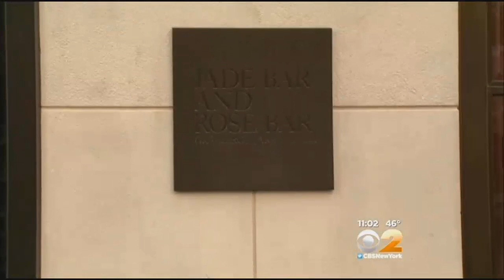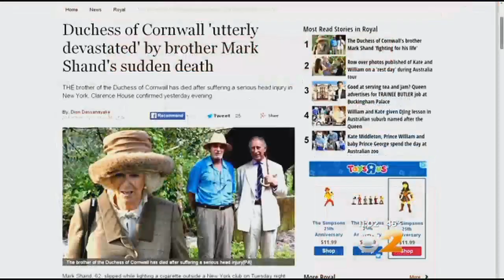Palace Devastated By Tragic Loss Of Mark Shand, 62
As CBS 2's Hazel Sanchez reported, Shand died after slipping and striking his head on the sidewalk.